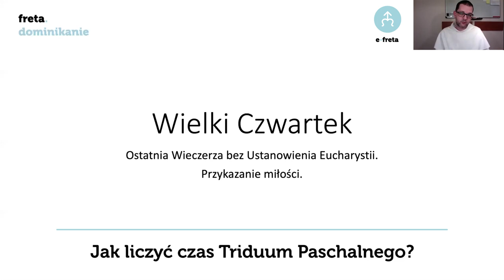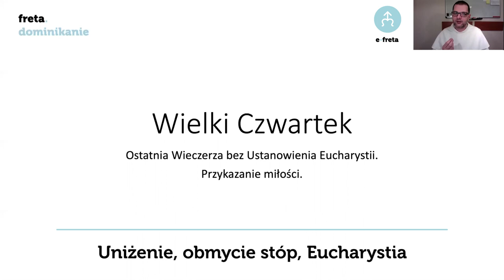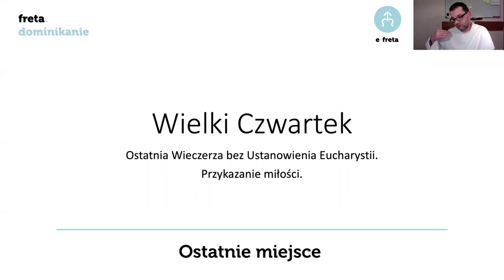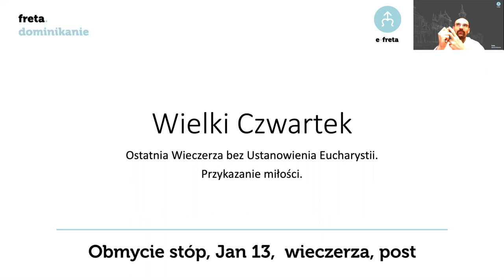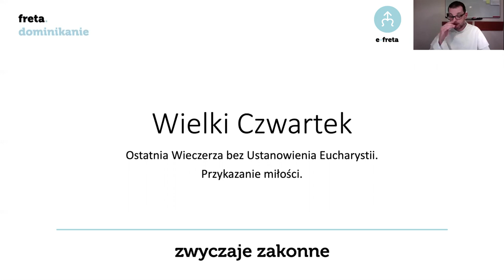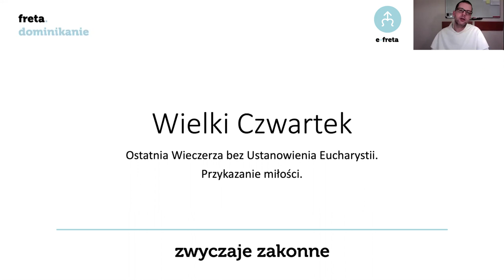Gość e-Freta [#2] Tomasz Grabowski OP | Komentarz liturgiczny - Wielki Czwartek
Dzisiaj Tomasz Grabowski OP opowie o tym ile tak naprawdę trwa Triduum i o co chodzi z myciem nóg na liturgii. Dowiecie się czy warto pościć, jaki fragment Ewangelii przeczytać oraz jak rozpocząć święto z rodziną bez pójścia do kościoła. Dzisiejszy odcinek jest pierwszą częścią zapisu spotkania online na e-Freta, które odbyło się w zeszłym tygodniu. Serdecznie zapraszamy!